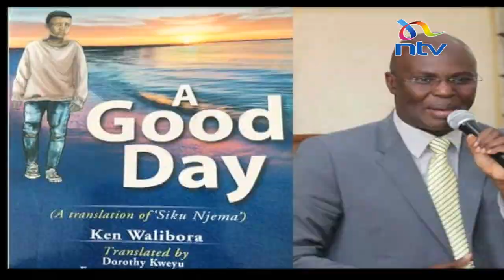Prof. Ken Walibora buried, wife and children in absentia